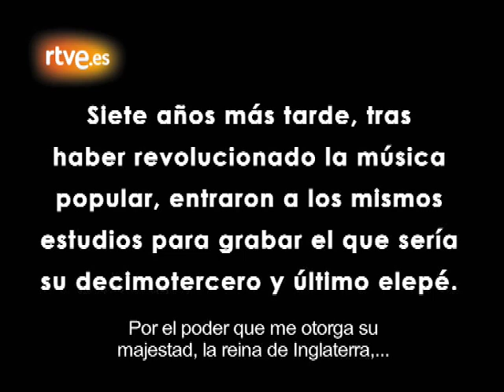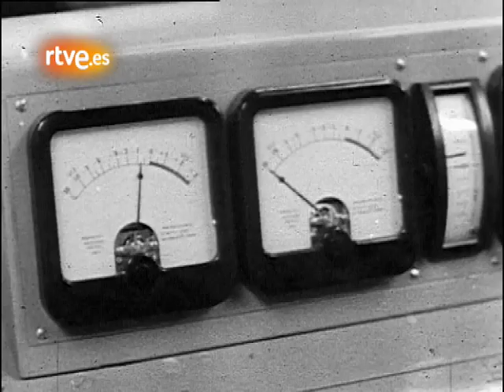"Los Beatles en el estudio" V.O. Subtitulado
Documental sobre Los Beatles, su música, a través de las grabaciones de sus "singles" y discos, en los estudios de grabación, con la evolución que en ellos se produce desde 1962 hasta 1970. Visita nuestro especial para ver el programa completo.